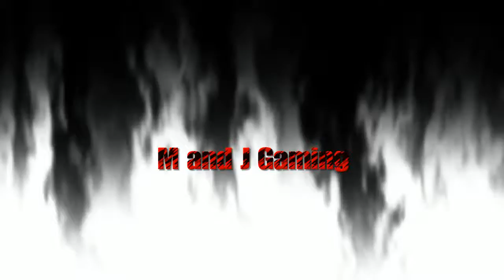Minecraft Survival EP:3 PT:1